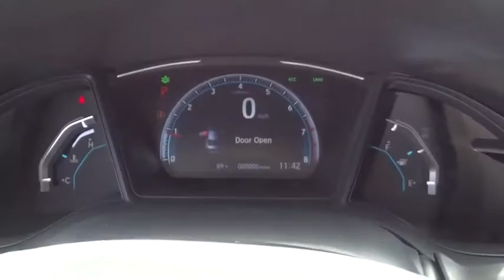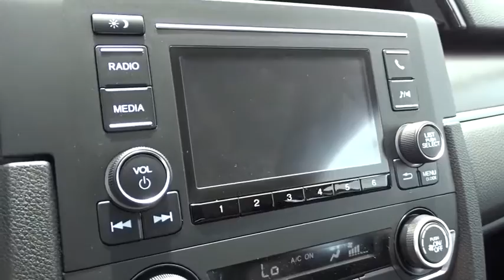2020 Honda Civic Sedan Homestead, Miami, Kendall, Hialeah, South Dade, FL 63003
Aegean Blue Metallic New 2020 Honda Civic Sedan available in Homestead, Florida at Largo Honda. Servicing the Miami, Kendall, Hialeah, South Dade, FL area.
2020 Honda Civic Sedan LX - Stock#: 63003 - VIN#: 19XFC2F6XLE019823

Largo Honda
554 NE 1st Ave

This is the vehicle for you if you're looking to get great gas mileage on your way to work!!! Awesome! It does everything so well, except be lazy*** Safety equipment includes: ABS, Traction control, Passenger Airbag, Curtain airbags, Stability control...Other features include: Bluetooth, Power locks, Power windows, CVT Transmission, Climate control... Largo Honda Home Delivery for Less!